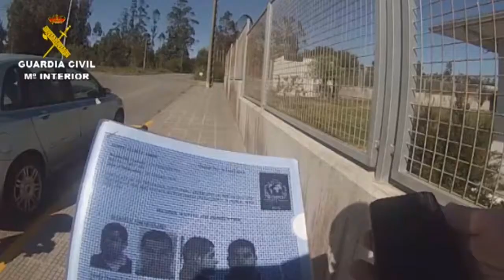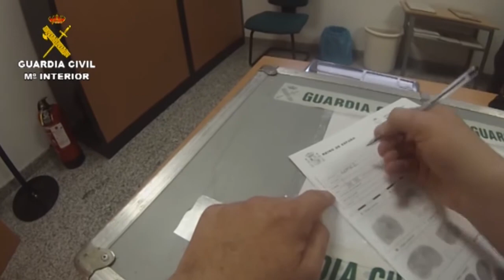2015-06-23_op_puppies_lugo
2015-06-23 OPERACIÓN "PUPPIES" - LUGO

Detenido un veterinario venezolano reclamado por EEUU por transportar droga mediante implantes colocados a cachorros de perro

La Guardia Civil, tras establecer un dispositivo de búsqueda, lo detuvo en un piso en el que se había ocultado en la localidad de Santa Comba (A Coruña

La Guardia Civil, en el transcurso de la operación PUPPIES, ha detenido en la localidad de Santa Comba (A Coruña) a Andrés L.E. de 33 años, de nacionalidad venezolana, reclamado por Estados Unidos a efectos extradición por un supuesto delito de tráfico de drogas. Esta persona, de profesión veterinario y miembro de una organización de tráfico de drogas, transportaba heroína líquida desde Colombia hasta Estados Unidos mediante implantes que colocaba a cachorros de perro que posteriormente enviaba como mascotas a este país.

En un registro efectuado en 2005 por la policía colombiana en una clínica regentada por el ahora detenido en Medellín (Colombia), se hallaron tres cachorros que portaban en el interior de su organismo 3 kilos de heroína.

Por estos hechos, Andrés L.P. fue detenido en diciembre de 2013 en España, si bien, posteriormente fue puesto en libertad hasta la resolución del proceso  de extradición.

Cuando la Audiencia Nacional autorizó la extradición a EE.UU.,  esta persona,  que había fijado su residencia en Lugo, abandonó la misma;  por lo que la Guardia Civil inicio una operación para dar con su nuevo paradero.

Tras establecer un dispositivo de búsqueda, los agentes lo detuvieron cuando salía de un piso en el que se había ocultado en la localidad de Santa Comba (A Coruña).

Para evitar ser localizado por las Fuerzas y Cuerpos de Seguridad, durante el tiempo que permaneció oculto en este domicilio, el requisitoriado no mantuvo ningún tipo de comunicación ni con su mujer ni con sus hijos.

La operación ha sido llevada a cabo por agentes pertenecientes al Equipo de Huidos de la Justicia de la Unidad Central Operativa (UCO) de la Guardia Civil y la Unidad Orgánica de Policía Judicial (UOPJ) del mismo cuerpo la Comandancia de Lugo.

Para más información pueden contactar con la Oficina de Prensa de la Unidad Central Operativa (UCO).